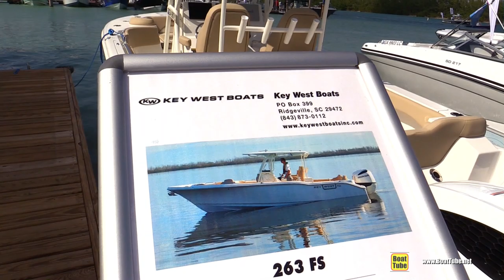2019 Key West Boats 263 FS Center Console - Walkthrough - 2019 Miami Boat Show